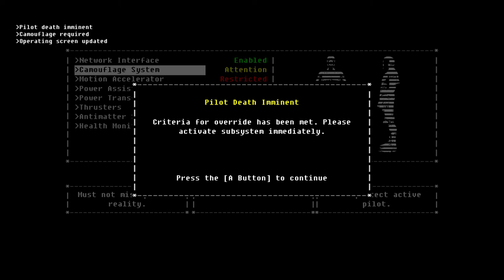Let's Play The Fall (2): Circumventing the rules